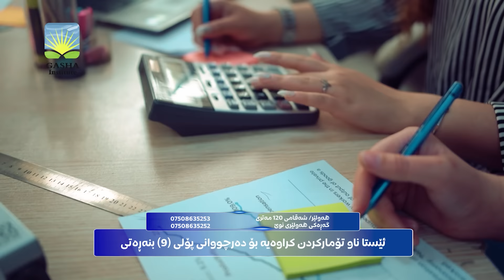Gasha Institute TVC ریكلامی پەیمانگەی گەشەی ناحكومی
Gasha Company which is established in 2013 is the best and most distinguished education establishment; this is evident with the approval of the Ministry of education, educational public, and private sector, and the students’ parents, through annual assessing of ministry that includes all sides of the educational process and shows the levels of graduation and getting high marks in the twelves’ preparatory school. It is another unique indication of the achievement that have resulted in improvement.

Our field of learning that includes kindergarten, basic, preparatory, and technical institution create the appropriate educational atmosphere so as to meet the wishes and the need of learning